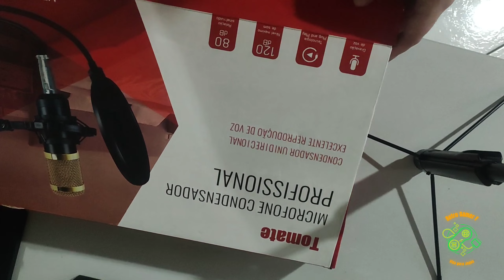Interface De Áudio + Microfone Condensador Kit Profissional ( Unboxing)